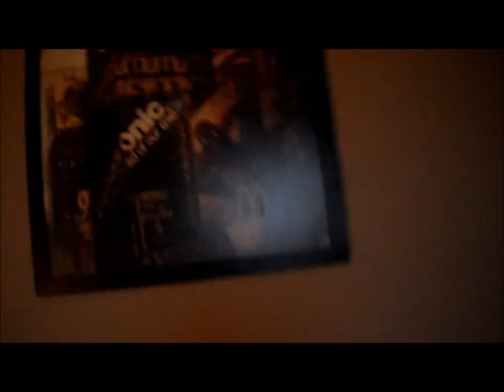A Dream..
A New Project Coming Up